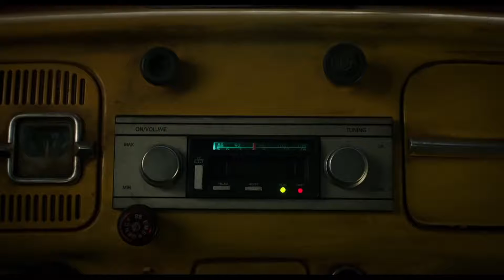Bumblebee Teaser Trailer #1 (2018) | Subtitulado Español Latino HD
Reparto: Hailee Steinfeld, John Cena, Jorge Lendeborg Jr., Jason Drucker, Kenneth Choi, Gracie Dzienny, Rachel Crow, Pamela Adlon